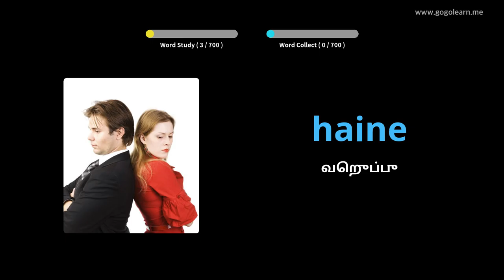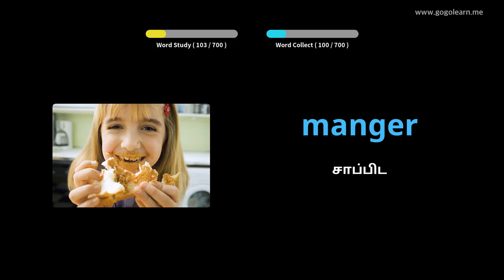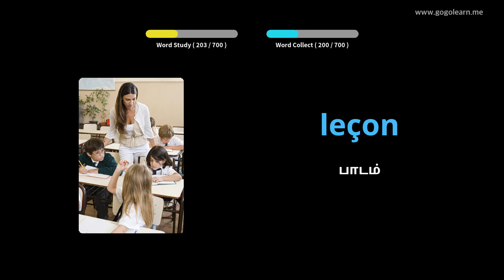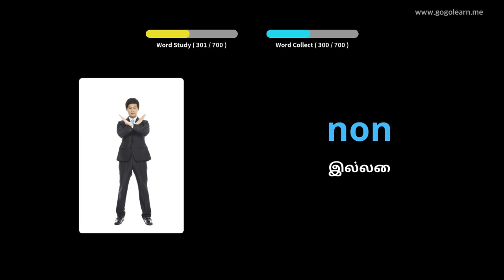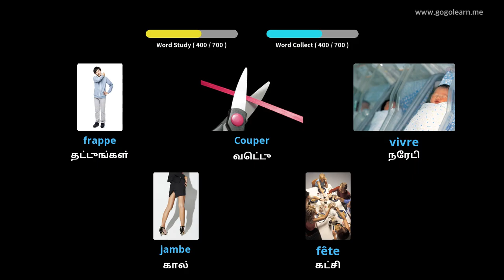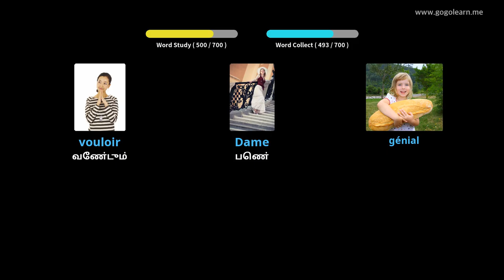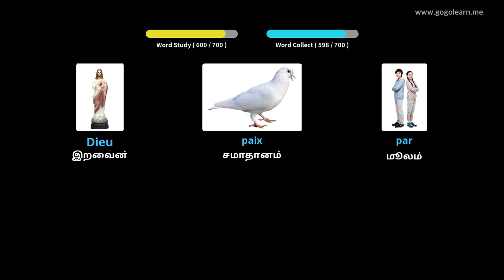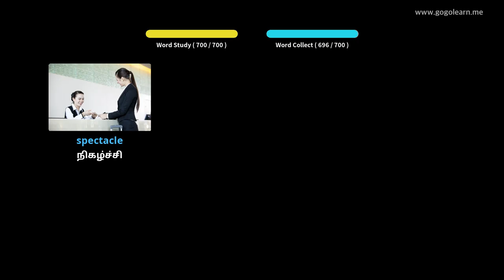பிரஞ்சு சொற்களஞ்சியம் குழந்தைகள் |Golearn